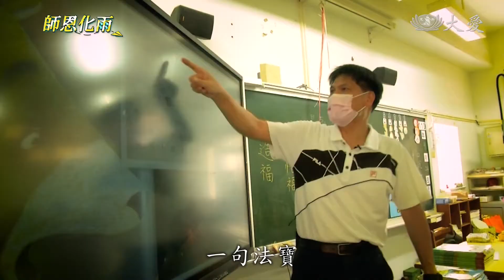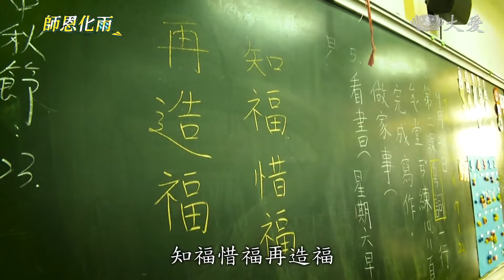把他鄉當故鄉 留守南投災區育英才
師恩化雨系列報導，今天要認識這一位，南投竹山國小輔導主任梁明，見證921地震，校園倒塌到重建的過程，從此，走入慈濟教聯會，也培訓志工。其實梁明和太太都是台南人，因為地震因緣，選擇留在竹山國小作育英才，默默耕耘奉獻，梁明曾經得到教育界最高肯定師鐸獎殊榮。